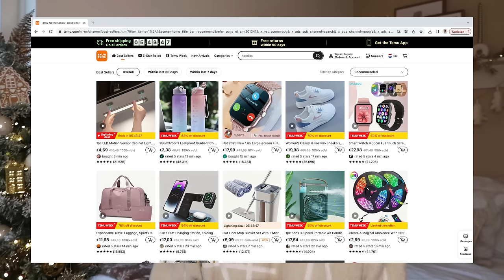MEGA TEMU SHOPLOG !! 😱🛍️ Januari 2024 | Floor Delver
↠ Ga naar TEMU via:
en krijg met de code 'dky5584' krijg je tot wel 90% korting. Temu biedt gratis verzending en gratis retourneren binnen 90 dagen.